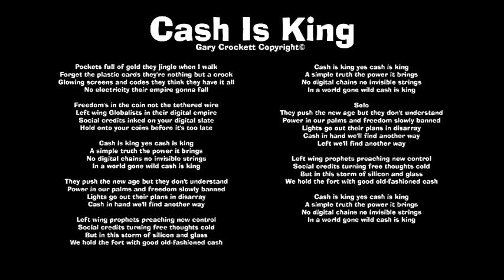Cash Is King Song 2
Our Globalist run government wants to bring in digital cash. We don't want digital cash. If there is no electricity we can't buy anything. Plus it is just another part of the Globalist agenda to control us. I recall truckies going to a protest in Canada and the government there froze their bank accounts so they could not purchase the fuel required to get to the protest. Gary Crockett Copyright©.